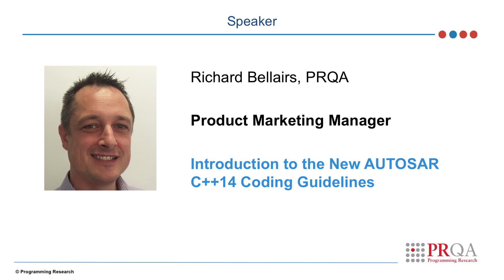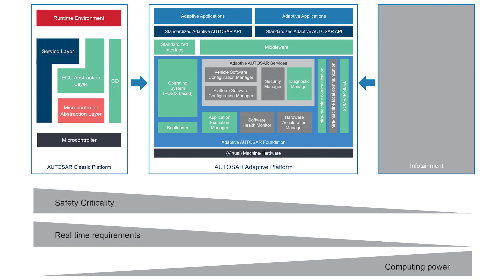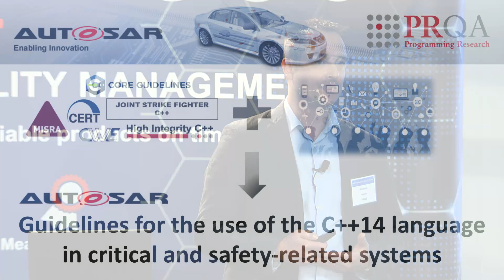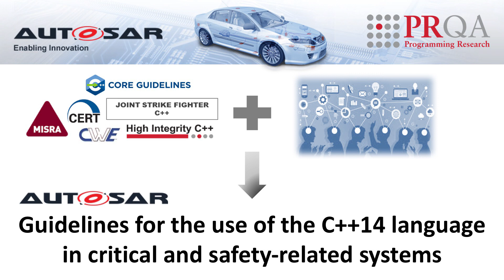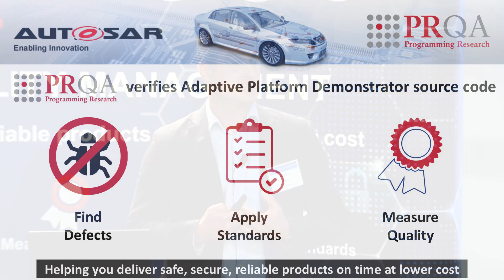Introduction to the New AUTOSAR C++14 Coding Guidelines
AUTOSAR, a partnership of leading organizations in the automotive industry, produces standardized open software architectures for automotive electronic control units (ECUs). It has developed new C++ coding guidelines for engineers who are developing software components according to its new adaptive platform specifications. This presentation will cover the rationale for creating the new coding guidelines, describe their key features and explain how to automate compliance.